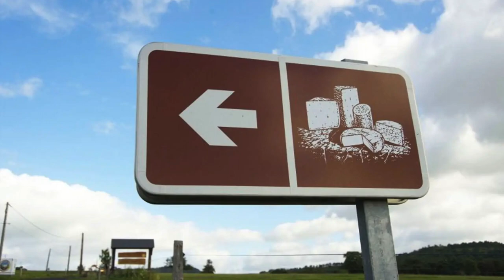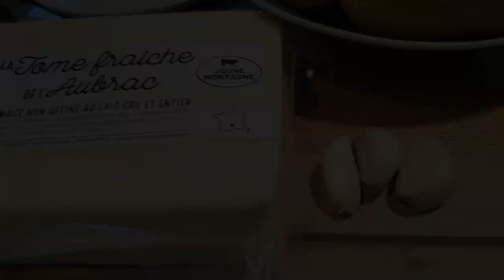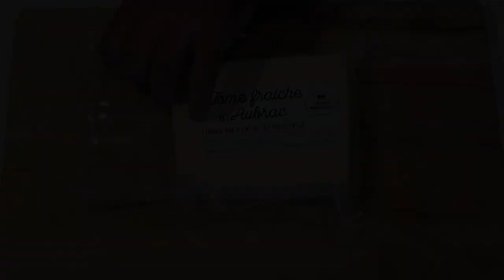Recette traditionnelle de la Truffade: la délicieuse recette Auvergnate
Bienvenue sur notre chaîne ! Dans cette vidéo, nous vous proposons une authentique recette de Truffade Auvergnate, un délice français traditionnel qui ravira vos papilles. La truffade auvergnate est un plat copieux originaire de la région Auvergne en France. Il est composé d'ingrédients simples mais savoureux qui capturent parfaitement l'essence de la cuisine française. Suivez-nous pendant que nous vous guidons à travers les étapes pour créer ce plat classique. Préparez-vous à être transporté dans la charmante campagne française alors que nous présentons la véritable essence de Truffade Auvergnate. Notre recette est enracinée dans des traditions séculaires, assurant un goût authentique qui impressionnera même les amateurs de cuisine les plus exigeants. Nous sélectionnons avec soin les meilleures pommes de terre de haute qualité, le fromage de Cantal d'origine locale et l'ail parfumé pour créer un mélange harmonieux de saveurs et de textures. Le résultat est un chef-d'œuvre doré et bouillonnant qui suinte d'une bonté crémeuse et savoureuse. Découvrez les techniques secrètes qui élèvent ce plat à la perfection. Du tranchage précis des pommes de terre à la douce fonte du fromage, nos instructions étape par étape vous permettent de recréer facilement cet aliment de base français bien-aimé dans votre propre cuisine. Impressionnez votre famille et vos amis avec un avant-goût du patrimoine culinaire français. Que vous planifiez une soirée cosy ou que vous organisiez un dîner, Truffade Auvergnate est la garantie d'être un incontournable. Accompagnez-le d'une salade verte fraîche et d'un verre de votre vin français préféré pour une expérience culinaire vraiment mémorable. Rejoignez-nous dans cette aventure gastronomique et laissez les saveurs vous transporter dans les terres pittoresques d'Auvergne. Ne manquez pas cette occasion de savourer une délicatesse traditionnelle française qui a résisté à l'épreuve du temps. Alors, rassemblez vos ingrédients, préparez vos ustensiles de cuisine, et commençons par notre recette pas à pas de la Truffade Auvergnate. Vous n'êtes qu'à quelques pas de recréer un authentique chef-d'œuvre français dans votre propre maison. Bon appétit! Restez à l'écoute de notre chaîne pour plus de recettes délicieuses et d'inspiration culinaire.
Bonne cuisine!

Ingrédients pour 4-5 personnes :

- 1,2 kg de pommes de terre
- 500 g de tomme fraîche de Cantal
- 3 gousses d’ail
- 150-200 g de lardons fumés
- 2 cuillères à soupe Persil ciselé
- 50 g de beurre
- 2 cuillères à soupe d’huile d’olive
- Sel

✔ Bonne journée !
✔ Partagez cette vidéo avec vos amis !
✔ N'oubliez pas d'activer la cloche pour voir toutes nos actualités !
🔔 Activez les notifications pour ne manquer aucune publication !

★ Bienvenue sur notre chaîne : / @HomeBrewery

Voir aussi notre vidéo "Renaissance d'une vieille recette du 18ème siècle : préparation de la boisson alcoolisée ukrainienne "Zapekanka"

Recherchez d'autres vidéos similaires avec d'anciennes recettes oubliées de divers plats et boissons dans notre playlist "Recettes oubliées"